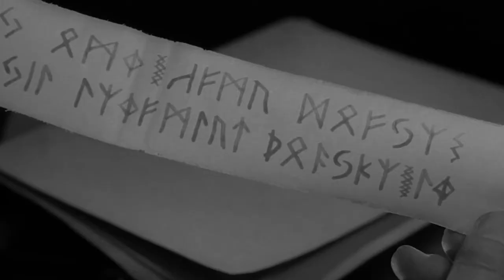Curse of the Demon (1957) REVIEW | Hooptober 8: Film #20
For this review, the chaps delve into the surprisingly excellent Curse of the Demon (or Night of the Demon, depending on what version you've seen), an unsung classic black and white horror from the 50s. Jacques Tourneur provides the b-movie horror subgenre such a level of class and decorum that really elevates it over many of its contemporaries. Definitely check it out if you're into old stuff.

Hooptober 8: Film #20 - 8 Decades: 50s